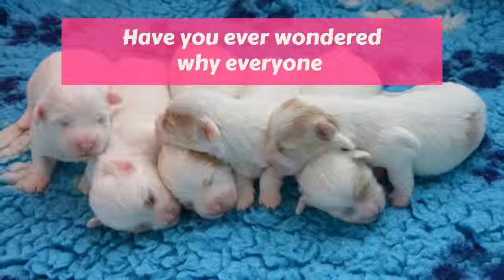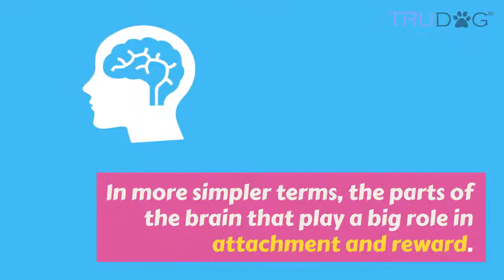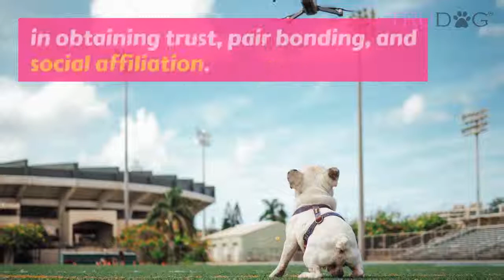What Adorable Puppies Do To Your Brain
Have you ever wondered why everyone has the same reaction to puppies? A puppy enters the room and suddenly every wants to cuddle it, kiss it, squish it, hold it, and hug it. So what happens in the brain exactly to create this kind of reaction? Shannon Odelle, a Neuroscience PhD student has the explanation.